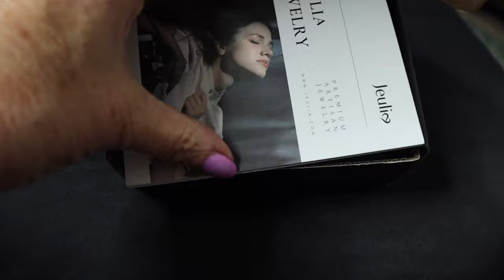Thanksgiving Reflections | Black Friday Sales | Monika's Beauty & Lifestyle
Thanksgiving Reflections, my 1st major holiday without my parents.
I share some amazing Black Friday Sales and some Amazon Black Friday sales.

Amazon Black Friday Sales- Wow.
Fenty Beauty
It's Jeulia's Best Deal of the Year!offer lasts until 12/6

 ➙ NIRA  Links: Code Monika for discount
Black Friday and Cyber Monday Sale!!! Nov 23rd to Nov 27th
Use my link below and the additional savings will apply!

👠 Products Mentioned 👠
➙Timeless Vit C
➙ Timeless Matrixyl®️ Synthe’6®️

👉 My Tried and True Beauty Devices and Must Have Products

💇On My head: Sunset by Ellen Wille